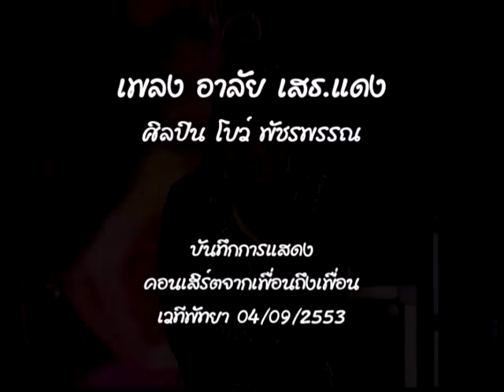เพลงอาลัย เสธ.แดง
เพลงอาลัย เสธ.แดง ร้องโดย โบว์ พัชรพรรณ คอนเสิร์ตคนเสื้อแดง จากเพื่อนถึงเพื่อน ที่เขาตาโล พัทยา 04/09/255